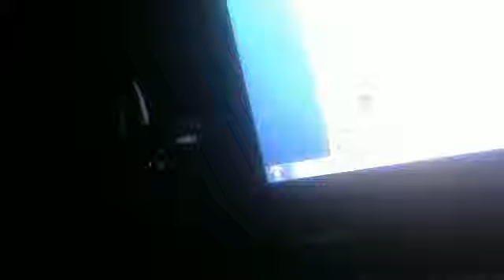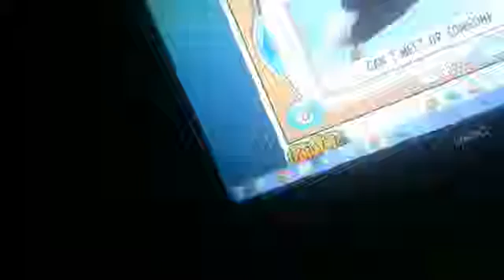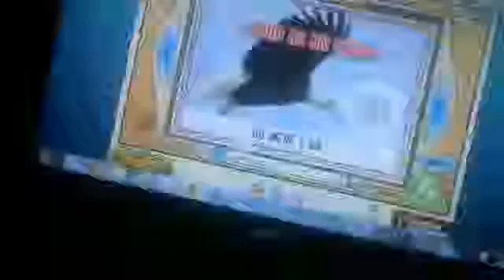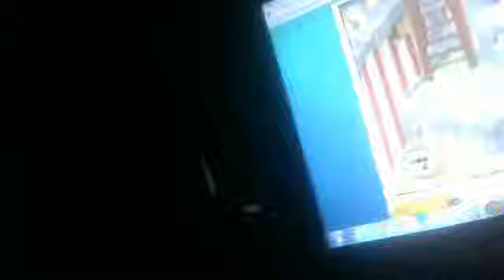Webcam video from September 7, 2015 12:59 AM (UTC)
That ending tho i forgot we were recording XD